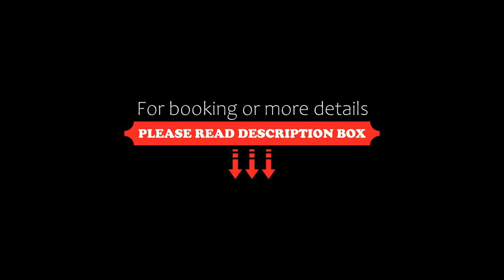Riazor XVI San Clemente del Tuy